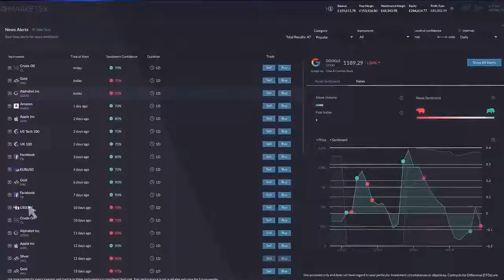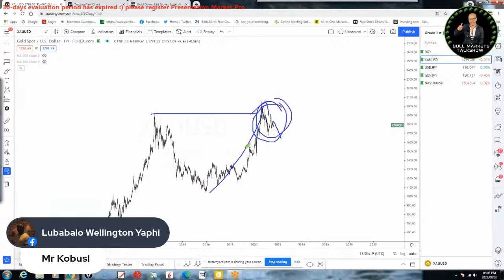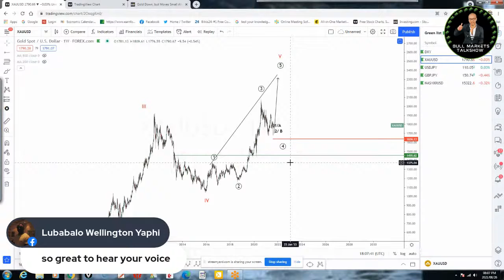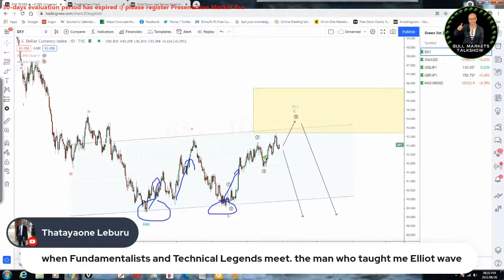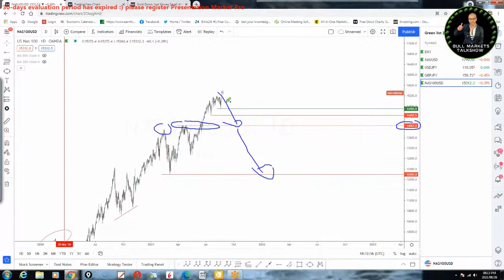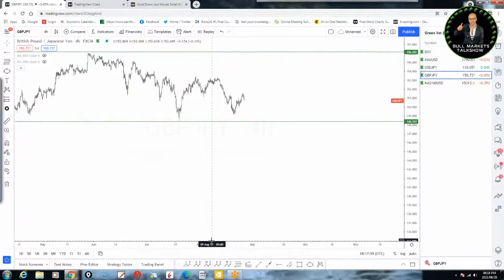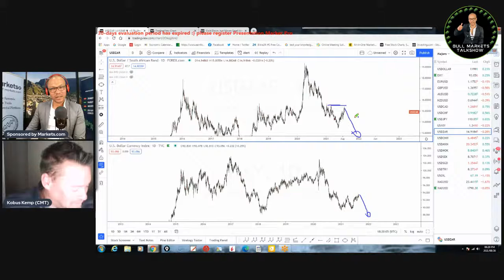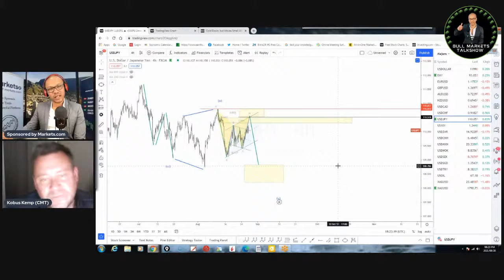Technical Analysis with Kobus Kemp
The Legend Kobus Kemp will share his view on various asset classes as uncertainty hits the market, due to the JacksonHoleSymposium2021

Start your trading journey with me!
Register your trading account!
Deposit $250 and get FREE FX classes.
My account will also start with $250, no screenshots, you will see it LIVE everyday.